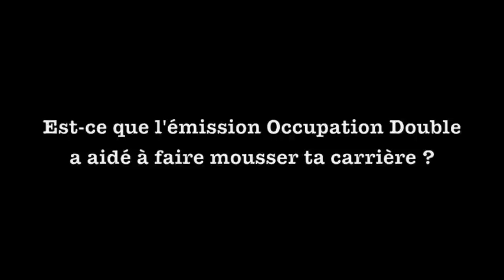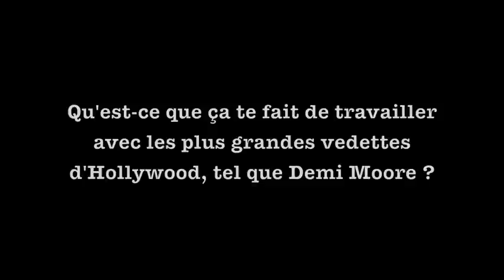Jean-Francois Poirier @ Le Banquier